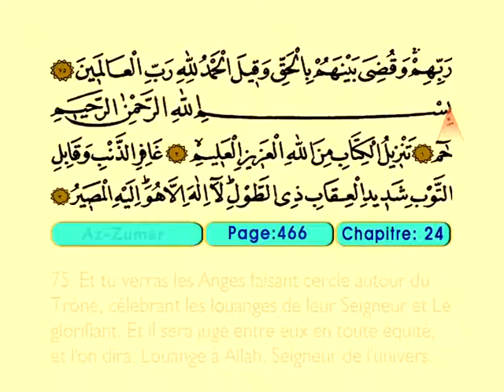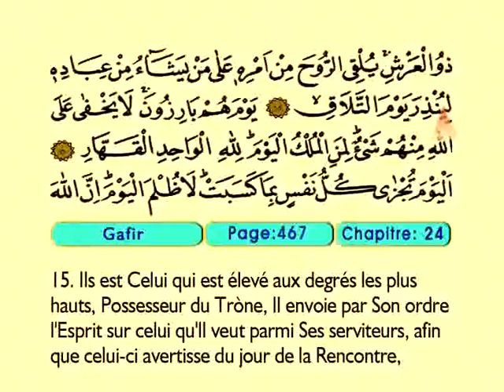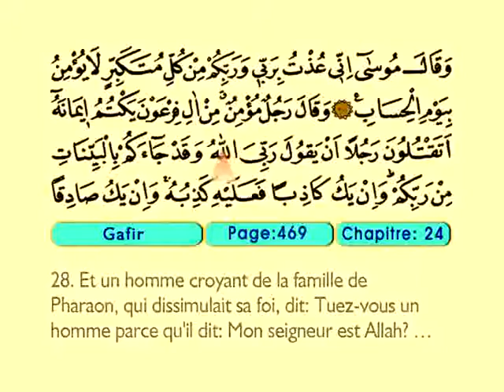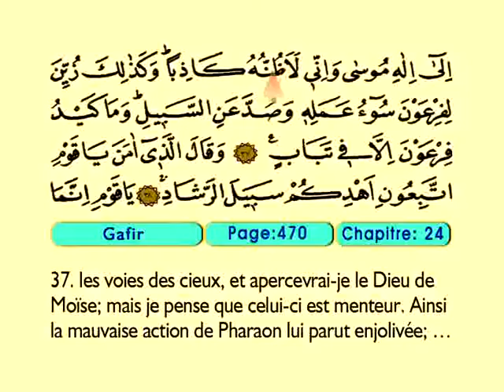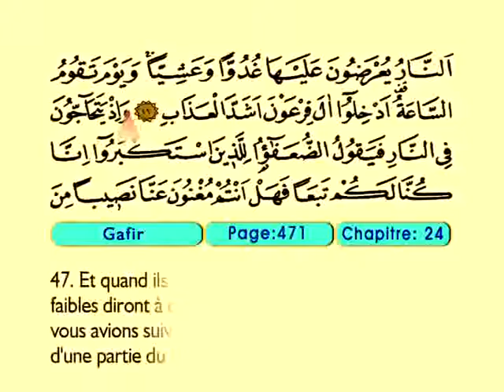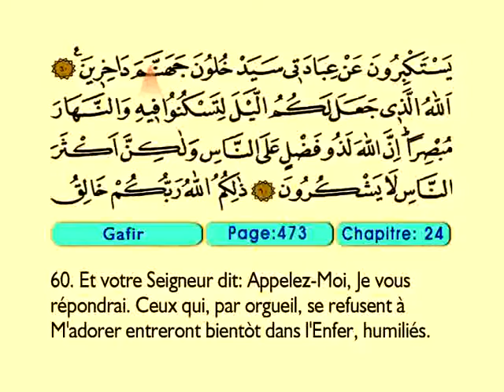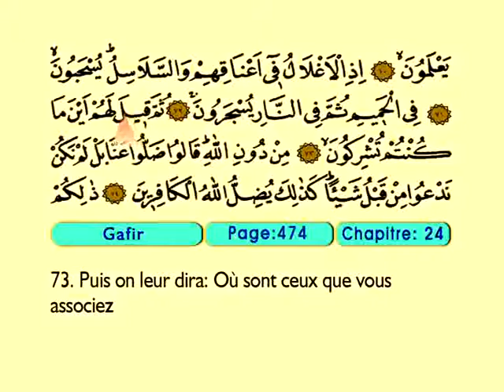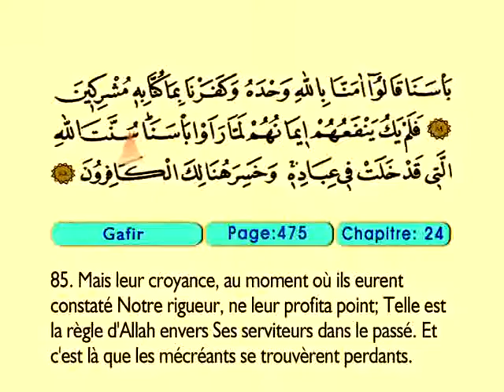Gafir 1-85 - Le Coran